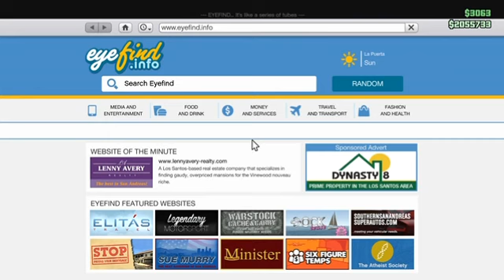Gang Attack # 4